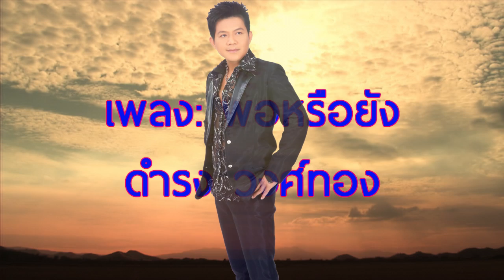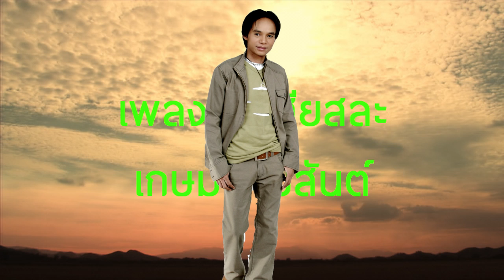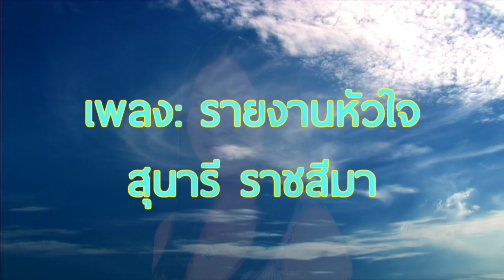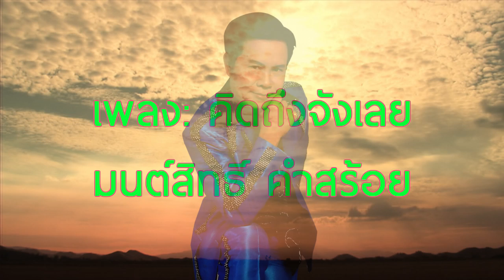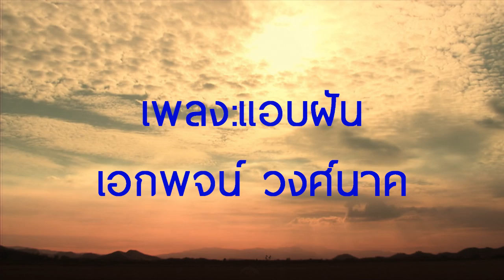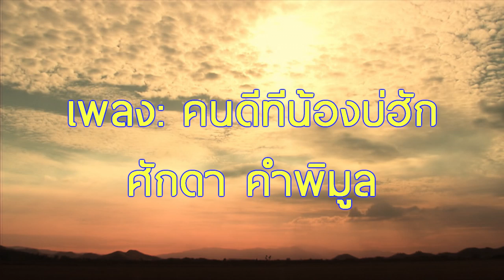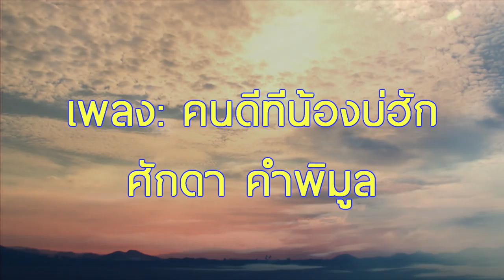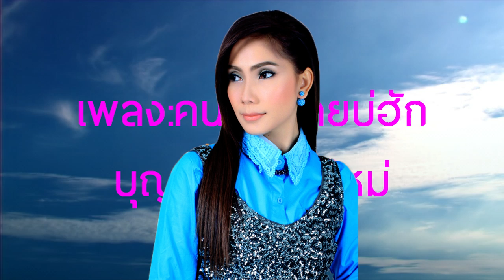ลูกทุ่ง#แฟนพันธุ์แท้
**รายชื่อเพลงชื่อนักร้องขึ้นตามคลิปแต่ละเพลงให้แล้วครับ

ให้กำลังใจ 1 like 1 แชร์ 1 คอมแม้นด้วยนะครับ *-*
ขอบพระคุณทุกๆกดไลด์ กดแชร์ ทุกคอมเม้น